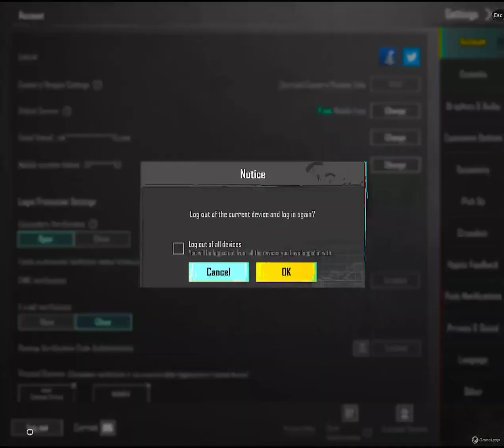pubg account for sale 4x guns lab| price in description| sale id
💛 *𝐌𝐘𝐓𝐇𝐈𝐂 𝐅𝐀𝐒𝐇𝐈𝐎𝐍 25/50*
💛 *ACCOUNT LEVEL 65 V.HIGH*
💛 *04X DEMANDING GUNLAB*
💛 *PINEAPPLE SET RARE*
💛 *1X EXTRA MYTHICS RARE*
💛 *6X CHARACTER UNLOCK*
💛 *LVL 4+ PURP POPULARITY*
💛 *EXTRA MYTHICS SETS*
💛 *DEMANDING INVENTORY*

👑 *C4S10 CONQUEROR TITLE*
👑 *PERFECTIONIST TITLE*

   ⚜️ *04x GUNLAB* ⚜️

🔫 DP-28 ENIGMATIC H *LVL 3*
🔫 UZI ROMANTIC MO *LVL 1*
🔫 M24 KILLER TUNE *LVL 1*
🔫 MINI14 THE ICICLE *LVL 1*

   👘 *MYTHICS OUTFITS* 👘

 🥋 PINEAPPLE SET COMPLETE *(-SHOES)*
 🥋 THE CYCLE 3 SET *M*
 🥋 ARMED MAID *SET*
 🥋 FUTURISTIC *SET*
 🥋 THE KITTY *SET*
 🥋 SKELETON *SET*
 🥋 PLAGUE CAR *SET*
 🥋 BESTIAL INST *SET*
 🥋 HAZARD RES *SET*
 🥋 CRYSTAL BAN *SET*
 🥋 PAST GLORY *SET*
 🥋 BLACK COM *SET*
 🥋 DAYBREAK *SET*

   🚖 *V E H I C L E S* 🚖

🚕 SEASONAL DEL *UAZ*
🚕 NAKU SAKURA *BOAT*
🚕 BLACK MAGM *BUGGY*
🚕 RASH SHARK*BUGGY*
🚕 VAMPIRE *MOTORCYCLE*
🚕 NEON HO *MOTORCYCLE*

     〽 *EXTRA INVENTORY* 〽

〽 RPS S14 15 M1 M2 M14 M15 M16 M17 M18 M19 M21 *MAX*

〽 *5290* ACHIEVEMENT
〽 *VICTOR SARA RILEY CARLO EMILIA LORENZO * UNLOCK
〽 *183* CHARACT VOUCH
〽 *01* MINI MATERIAL
〽 *15* STAR FRAGMENTS
〽 *103* GUNLAB PAINT
〽 *06* 7DAY ROOM
〽 *23* 1DAY ROOM
〽 *OP* HELMETS
〽 *OP* BACKPACKS

      *💛LOGINS💛*

〽️ TWITTER FRESH
〽️ 2ND LINK EMPTY
〽️ 3RD MAIL FRESH
〽️ NUMBER CH 15D

*💛 PRICE = 13K DEAD FIX*